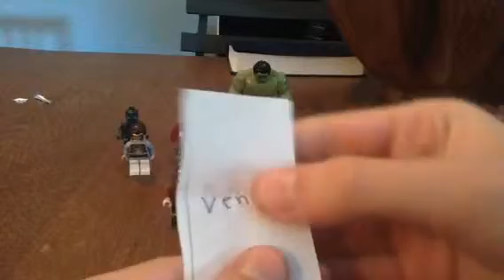Lego Fight Trailer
Lego stop motion fight